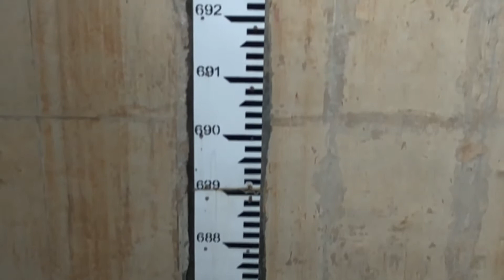Jinnah Biraaj Mianwali Vlog 7 May 2021